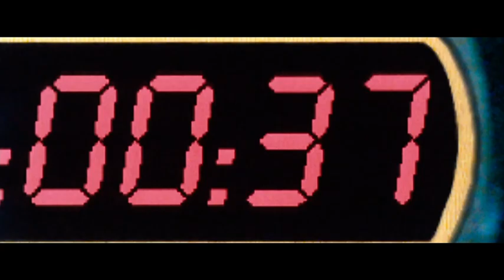SPY | Teaser trailer italiano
Spy (TheLongKissGoodnight) è un film d'azione del 1996 diretto da RennyHarlin con Geena Davis e Samuel L. Jackson, e sceneggiatura di Shane Black.

L'atletica Charly vive tranquilla in un paesino dove il Natale è alle porte, cercando di ricordare un passato dalle lunghe ombre. La donna, infatti, non rammenta nulla dei suoi anni vissuti pericolosamente alle dipendenze dei servizi segreti americani. I quali, tra l'altro, la pensano definitivamente morta e sepolta. Ma una televisione locale riprende la sua sfilate nei panni di Santa Claus, mentre un ladruncolo è sulle sue tracce per tutt'altri motivi.

© Cecchi Gori Group - 1996